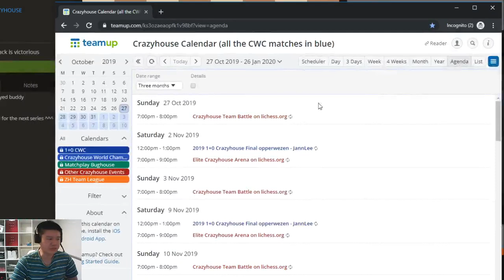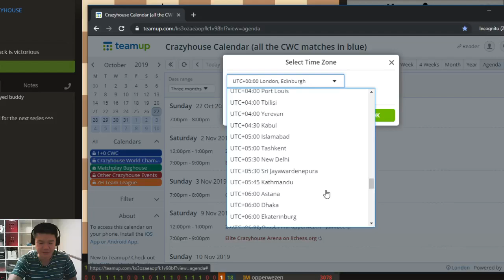(Part 1 of 3) 1-min Crazyhouse World Championship Final 2019 - opperwezen vs JannLee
This is the first of three parts to the 1-min Crazyhouse World Championship Final for 2019. Part 1 consists of 30 games, with part 2 to consist of 30 games and part 3 to consist of 40 games, making 100 games in total.